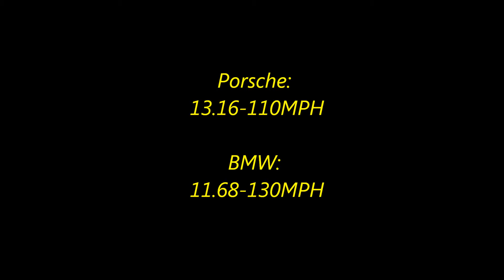Porsche 911 Turbo VS. BMW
Porsche gets beaten by bmw.